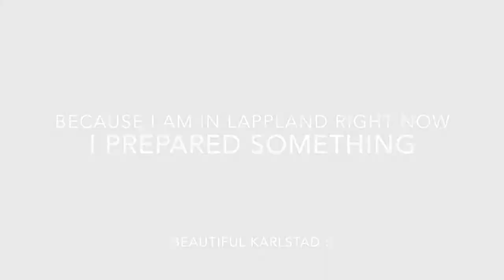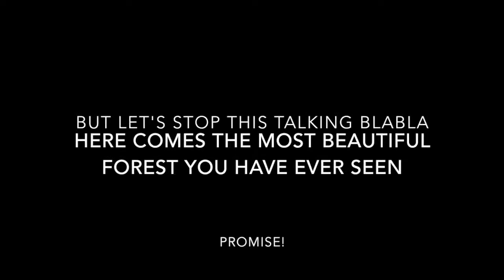Flina - Week 15: Out Of the Woods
Hej, this is my Swedish diary.

Since I am in Lappland right now, I prepared a little vlog about the awesome sunshine we had this week after almost 4 weeks of grey and clouds. Can't wait to show you all the amazing things I am seeing right now in Lappland next week!